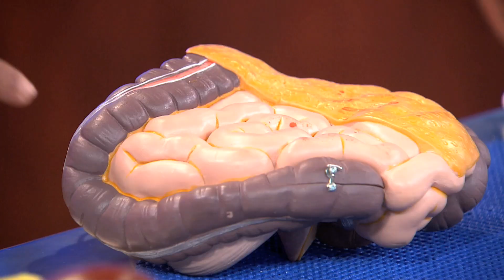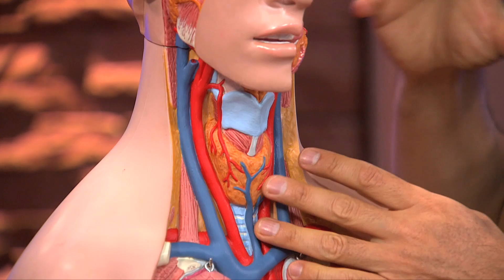PROBLEMAS DE TIROIDES EN MUJERES